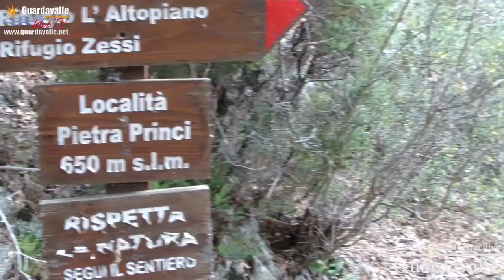La Cascata di Pietracupa a Guardavalle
Formata dal salto di oltre 10 metri del torrente Assi nella zona montana di Guardavalle, la cascata offre la possibilità di godere di una natura ancora incontaminata e, nella stagione estiva, di rigenerarsi con un bagno nelle fredde acque che formano la vasca naturale alla sua base.
Si può raggiungere agevolmente arrivando con la macchina, meglio se un fuori-strada, nelle vicinanze. Necessaria, poi, una piccola passeggiata senza particolari difficoltà, di circa 15 minuti.
L'incrocio è segnalato poco dopo loc. Piano del Gatto, procedendo sulla strada che da Guardavalle Centro porta ad Elce della Vecchia. Da qui si affronta la discesa di 4 Km su strada non asfaltata.